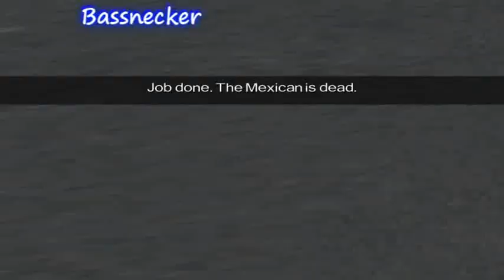Driver: Parallel Lines Detonado - "The Mexican died" (20)